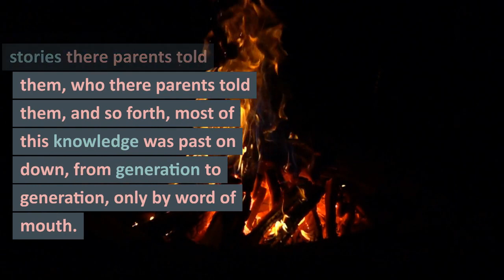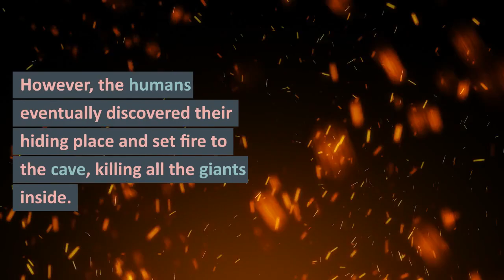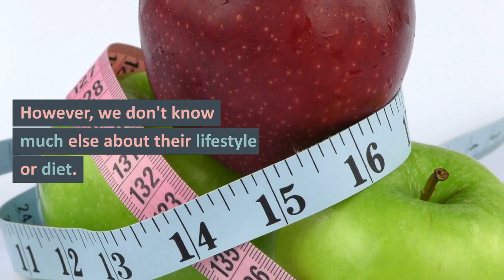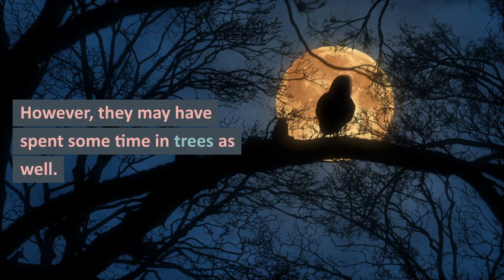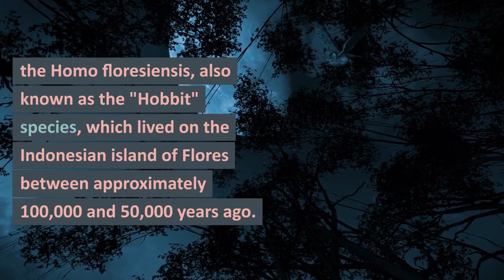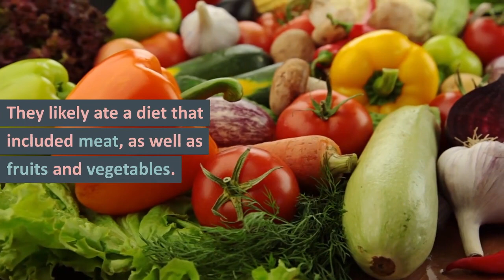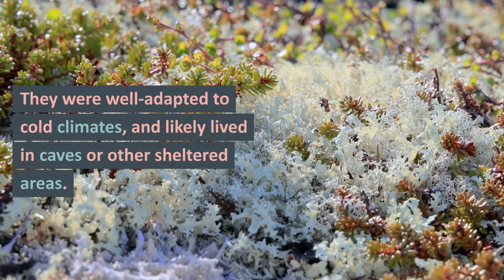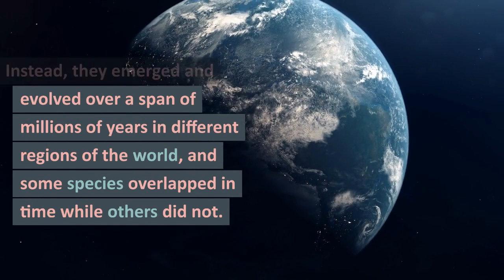ScieNtiFic pRooF WE were NOT ALoNe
documentary on the human species